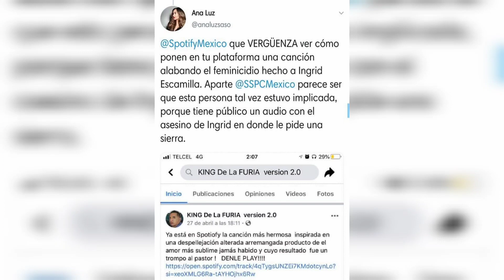Hilo viral de Jhonny escutia, música con contenido misógino y pedófilo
Hilo sacado de Twitter, música con contenido misógino y pedófilo, porfavor reporten el canal de este personaje